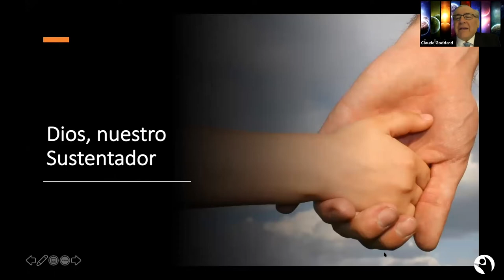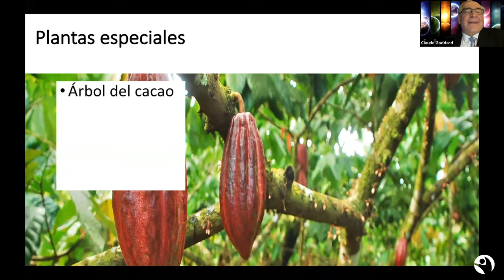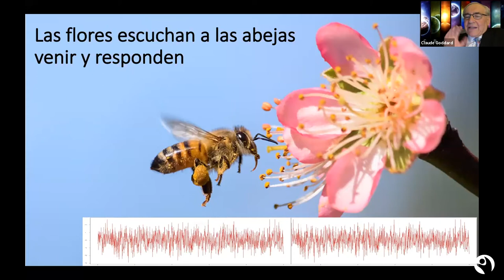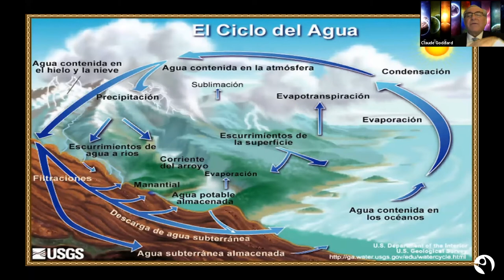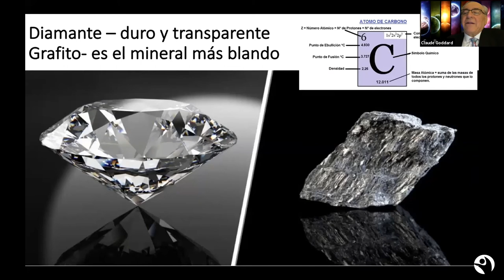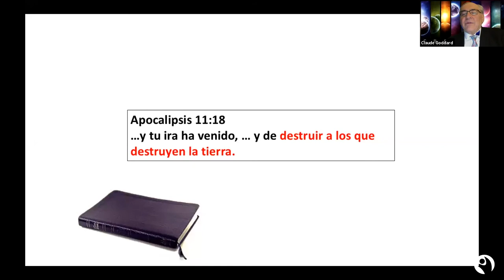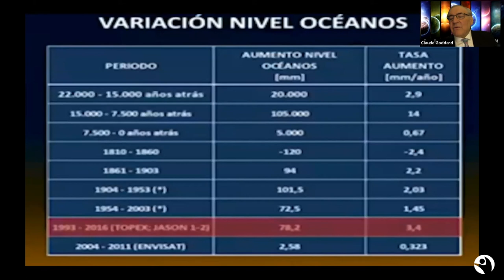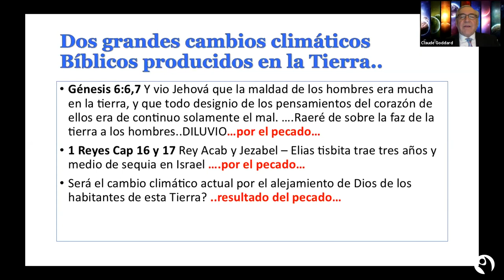Dios Sustentador - Claude Goddard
Dios, nuestro Sustentador & Cambio Climático - Claude Goddard

► Visita la Librería Vida Feliz